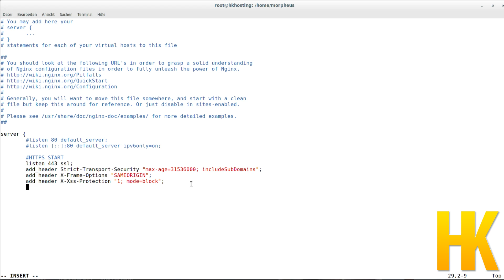Server einrichten - X-XSS-Protection bei nginx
In diesem Tutorial schauen wir uns den X-XSS-Protection-header an.